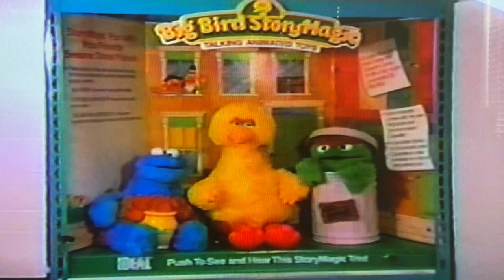Talking Big Bird, Cookie Monster and Oscar StoryMagic Display FULL PROGRAM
Yes this is the Big Bird StoryMagic display with all the characters. This is the only footage we have of this display. There have been pictures of the display but it was a Big Bird only one. So we now have footage, the display tape AND confirmation that Ideal made a StoryMagic display with all the characters were made. Fyi this display tape is awful it does not make me wanna buy a Big Bird.
I can't get this captured at the moment but I still want people to see this so enjoy it off my TV lol. Footage costed $30 and the lady who had it lived 7 minutes away so enjoy!